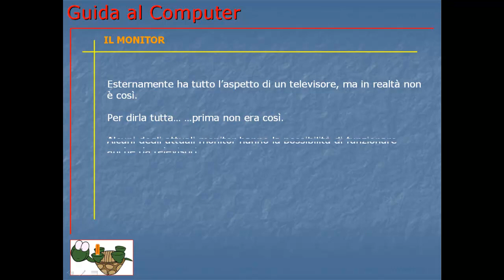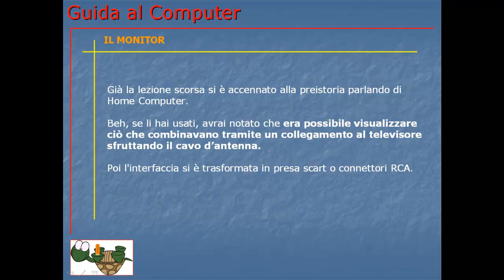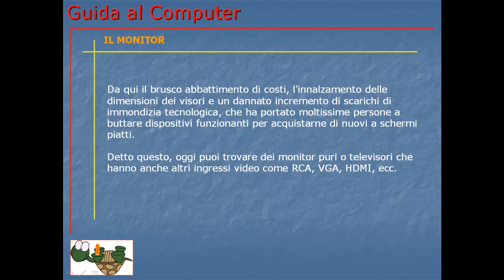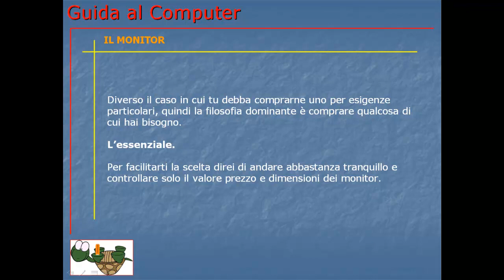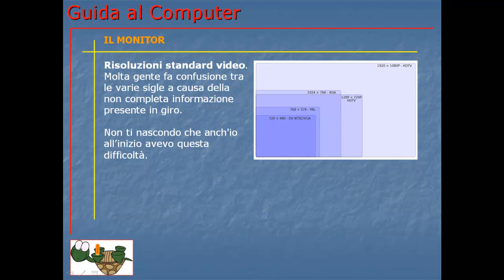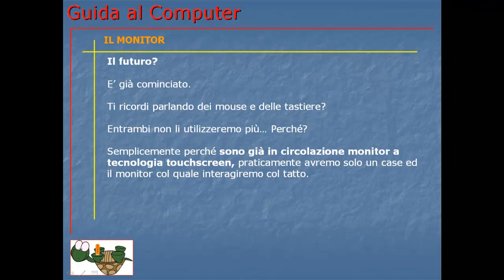Corso Informatica Base e Avanzato | Corso Computer da Base ad Avanzato | Lezione 018